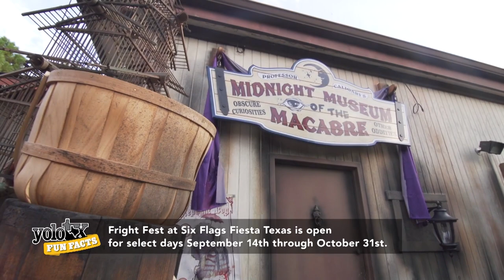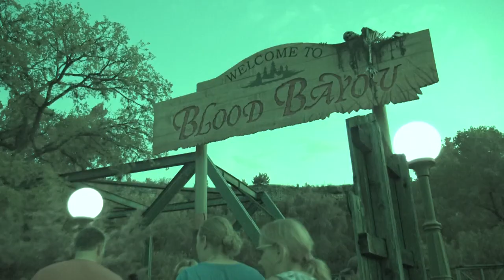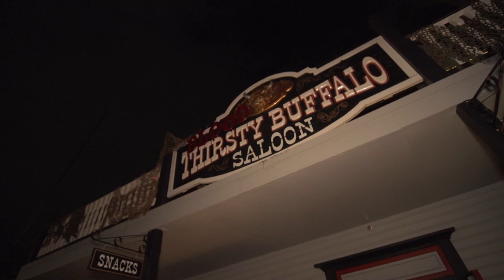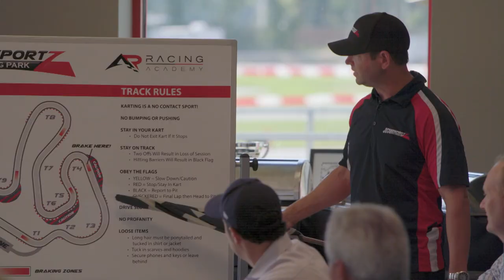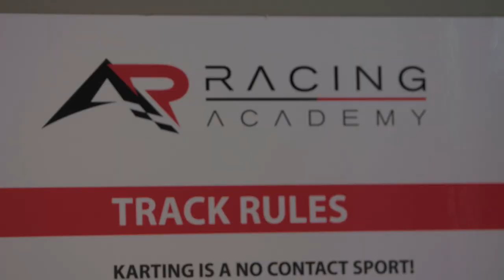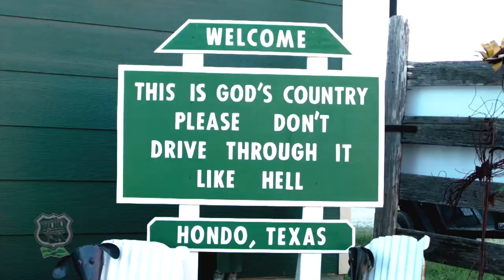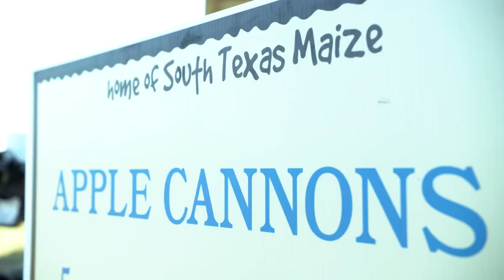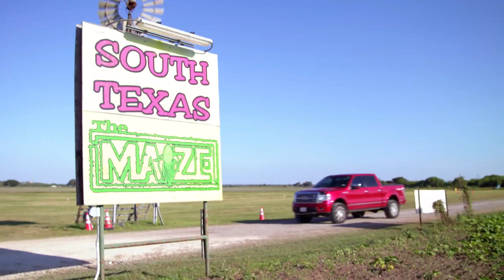YOLO TX - Episode 3, Season 2 (Fright Fest, South Texas Maize & Speed Sports Racing Park)